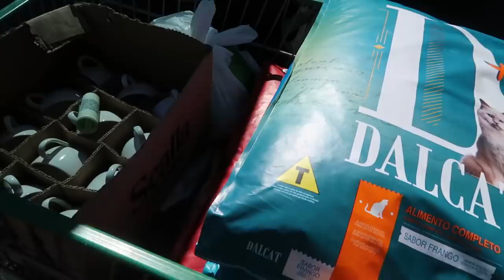FUI NA VESTCASA - COMPRINHAS - COBERTURA DE CHOCOLATE MAIS DELICIOSA E FÁCIL DO MUNDO -